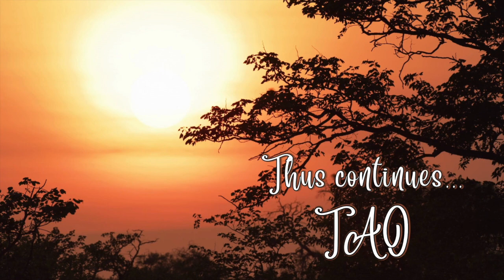Tao Overflows - What Kind of Sound Is Anahat Bad?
There are two types of sound, created and uncreated. Suppose you are sitting by the side of a waterfall. Close your eyes and feel the sound all around. Feel the sound falling on you from every side, creating a center in you from every side. Why this emphasis on feeling while you are in the center?